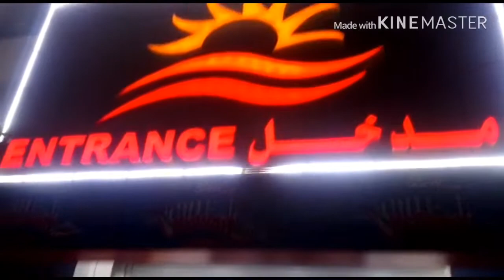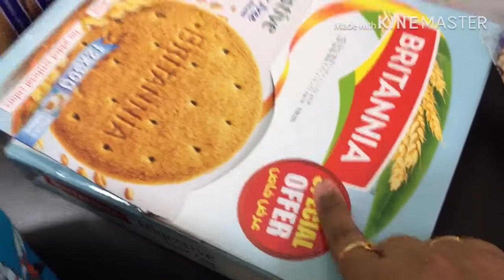பயப்பட வேண்டாம் /Healthy Lifestyle ku மாறலாம் /Travel மட்டும் வேண்டாம் FRIENDS